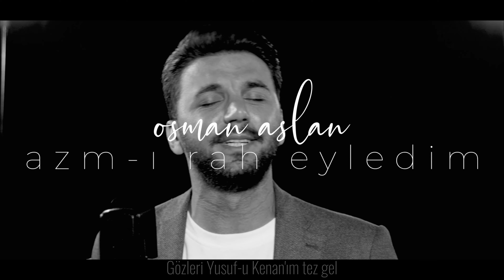Azm-ı Rah Eyledim | Osman ASLAN | 2022 Türkü Türküler | 4K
Merhaba,
'' Azm ı Rah Eyledim '' YouTube kanalımda yayında.

Söz: SIDKI BABA
Kaynak: ERDEM BABA
Bağlama: Baran ÖZER
Kaval:Serkan YILDIRIM
Mey:Selami GÖRDELİ
Bass:Onur KAMER
Perküsyon: Barış Cem SONGUR
Mix- Mastering: Güven TÜRKMEN
Klip Yönetmeni: Kaan GÖKGÖZ
Program Yapım: Elapro
Kayıt: Taner ERSOY
Stüdyo: Çatı Müzik
Video Grafik : Caner AKBAL

Azm-ı Rah Eyledin Gurbet Elleri
Eğlenme Sevdiğim Sultanım Tez Gel
Bunca Muhiplerin Yolunu Gözler
Alnı Güneş Mahi Tabanım Tez Gel
Sultanım Tez Gel Cananım Tez Gel

Dolaşma Gurbeti Ey Şah-ı Cihan
Yakıyor Bağrımı Ah İle Figan
Aldı Yüreğimi Derd İle Hicran
Derdimin Dermanı Lokmanım Tez Gel

Bize Cevreyleme Ey Nesl-i Alim
Koyma Yüreğime Derd-i Verani
Ağlatma Sıdkı'yı Yakup Misali
Gözleri Yusuf-i Kenanım Tez Gel